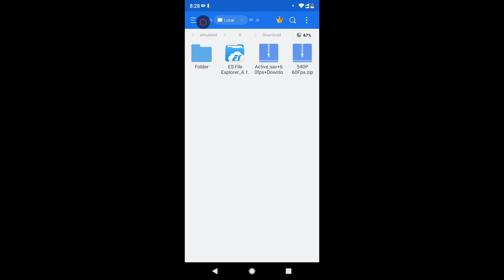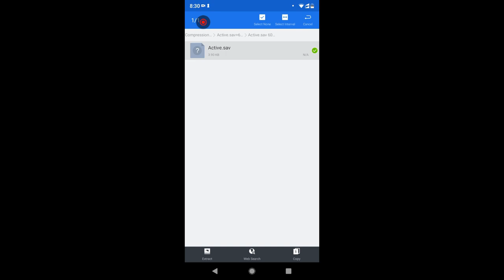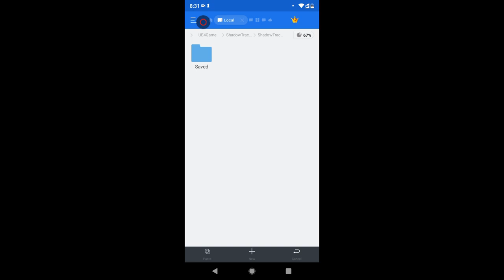Pubg Mobile 0 13 5 Lag Fixed Best Config 540P 60Fps For All Device Season 8 Lag Fixed Config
HOW TO FIX PUBG LAG 100% RENDER PROBLEM FIX

username : aadil_khan_official_

💕Goal Successful
100  12/09/2018
500 08/2/2019
1000 waiting

NOTE STRICTLY NOONE is allowed to go against any RELIGION, RACE, CASTE, SEX,COUNTRY AND PLACE OF BIRTH ETC(RELATED TO THIS OR ANY COMMUNITY) on my channel
IF YOU HAVE ANY ISSUE WITH MY CHANNEL KINDLY MOVE ON.

Motherboard - MSI B-450M-PRO-VDH
Processor - AMD Ryzen 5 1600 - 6 Cores 12 Threads  3.2GHz Base Clock
Microphone -REDGEAR HELL SCREAM